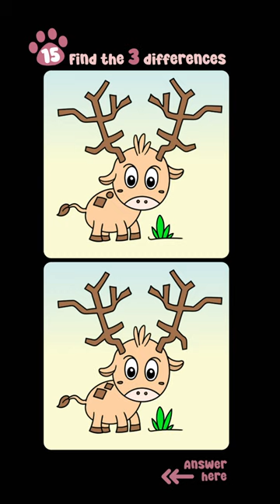Spot The Difference #385